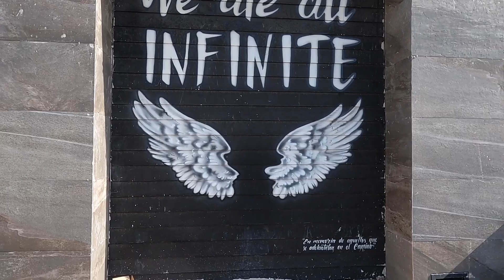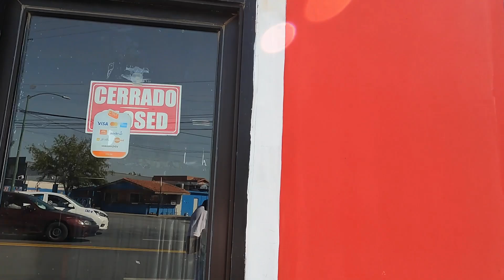Exploring Piedras Negras: The Most ‘Chill’ Border City in Mexico 🇲🇽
Join us as we explore Piedras Negras, the most 'chill' border city in Mexico. This video showcases the tranquil of Piedras and its surroundings, offering a relaxing escape from the hustle and bustle of city life. I've combined content from two of my previous videos into this compilation.